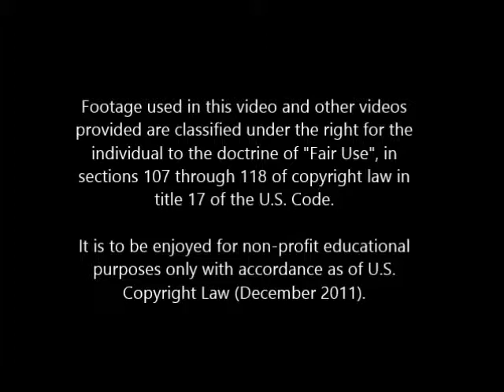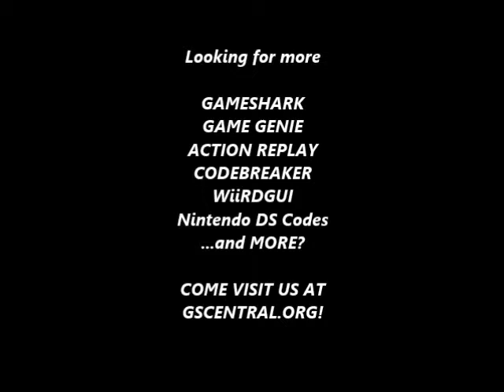GSCentral.org - Legacy of The Wizard (NES) - Movement Speed x 2 (Scroll Power x 1) (GG)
Movement Speed x 2 (Scroll Power x 1)
ZEESAGPA
By BeyondTheStatic.